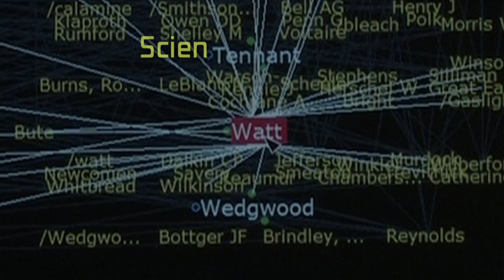James Burke Connects the Future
Science Historian James Burke (Connections, The Day the Universe Changed) speaks on Nanotechnology, 3D Printing (and molecular assemblers), Social and Economic Change, Research and Development, and the Future of Knowledge.
Excerpted from a presentation at the Conference on California's Future, Sacramento, May 13, 2009.

Videography and editing by T.S. "Zak" Brown for GTtv / e.Republic.